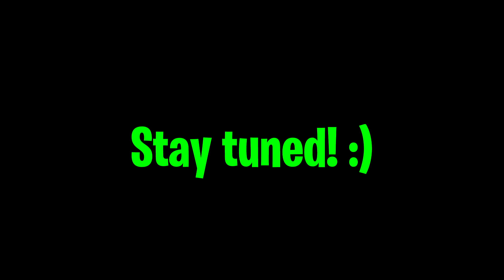I hit the FIRST TRICKSHOT of SEASON 3... (Road to a Trickshot)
I hit my FIRST TRICKSHOT of SEASON 3... (Road to a Trickshot)
Remember to use code "NIGHTY" in the Fortnite item shop!

Friends in the Video:
Zirro:

●▬▬▬▬๑۩۩๑▬▬▬▬▬●
SOCIALS 📱:
●▬▬▬▬๑۩۩๑▬▬▬▬▬●
My Team:
●▬▬▬▬๑۩۩๑▬▬▬▬▬●
Song:
Pixel Party - Vexento
Choppa's Island - Naz3nt